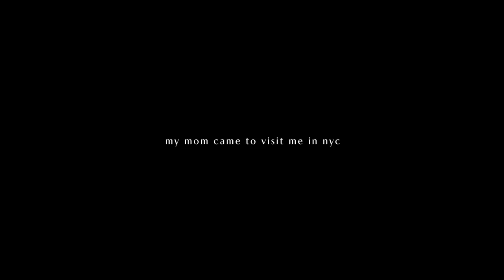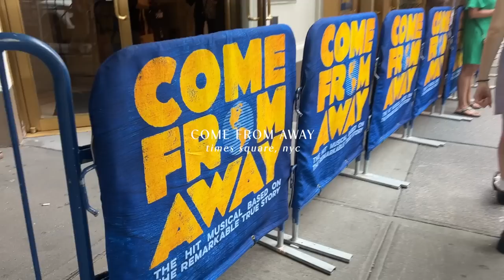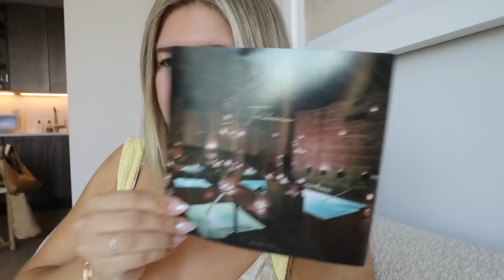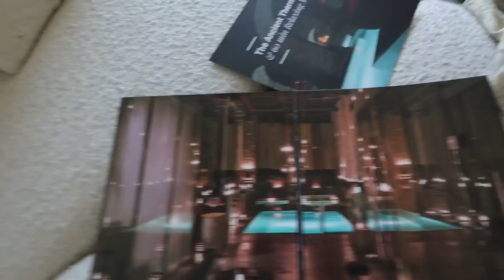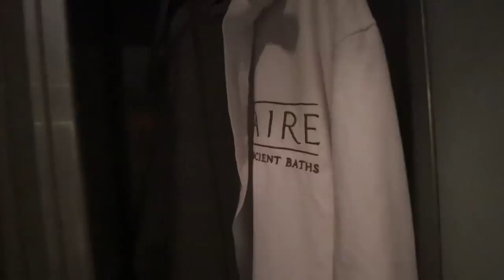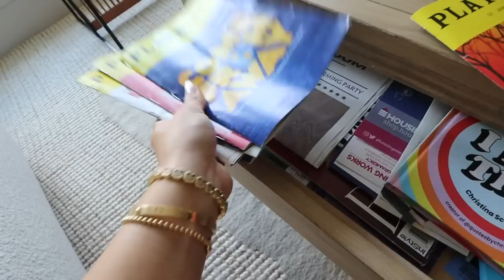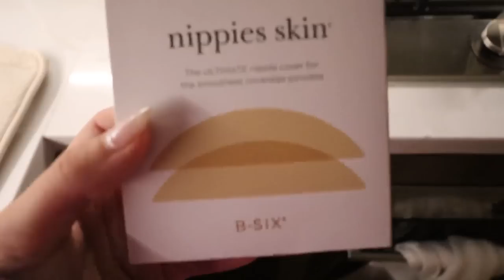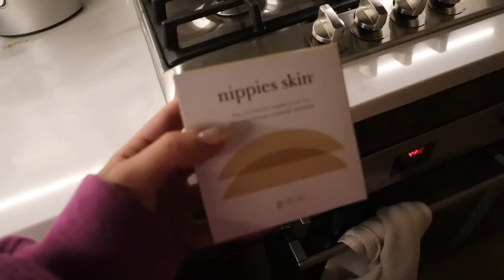weekend in my life in NYC with peaceful michelle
A weekend in my life with peacefulmichelle!!! A self care weekend. Had so much fun having my momma here!

White Spanx Shorts